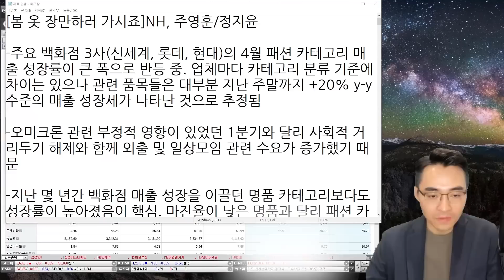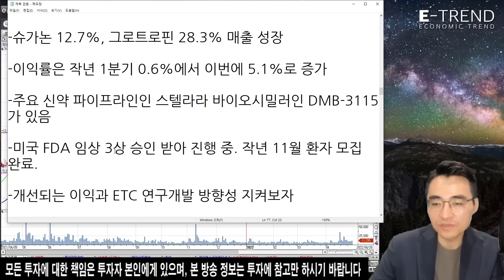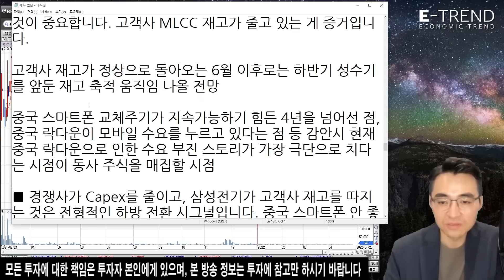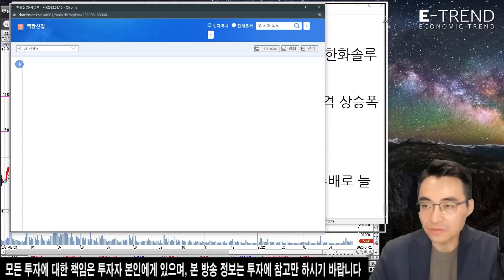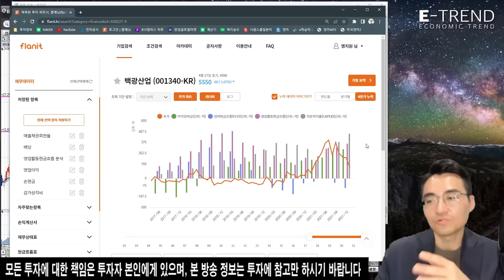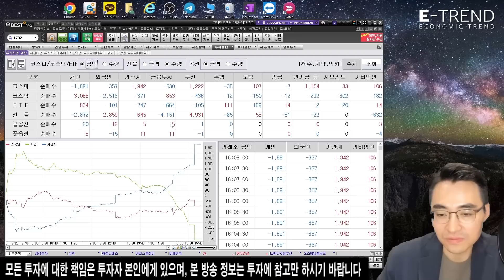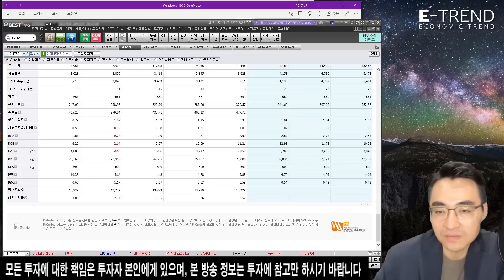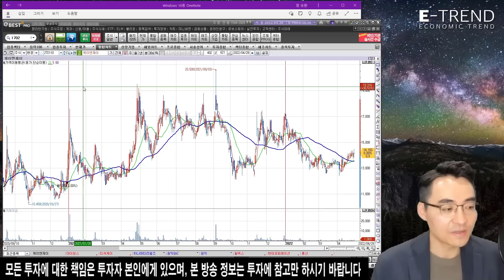[염이사의 일일시황] 코스피 반등, 코스닥 하락. 어지러운 현 시장 투자원칙은? | 염승환 | 삼성전기 | 삼성물산 | 롯데정밀화학 | 동아에스티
염승환 이사는 어지러운 현 시장에서 투자원칙에 대해 전했습니다.
자세한 사항은 영상을 확인하세요!

- 방송 : 04월 28일

염블리가 집필한 주식트렌드요약집(2022)에서 2022년 주식시장 전망과 메가트렌드 산업 전망을 확인하고 주식상품권 혜택도 받아가세요!

*예금자보호법상 보호상품 아님*자산가격변동 등에 따른 원금손실(0~100%) 발생가능 및 투자자 귀속 *투자전 설명 청취 및 상품설명서 필독 *주식온라인 거래수수료 0.015% 기타 홈페이지 참고 *이베스트투자증권 준법감시인 심사필 제2022-004호(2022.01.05~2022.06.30)